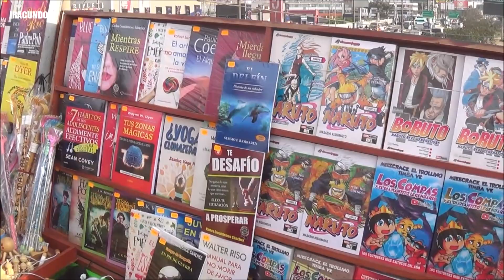Por la Panamericana Norte -Puente Peatonal Mega Plaza en Independencia.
Hacemos un recorrido en visperas de Navidad por el Puente Peatonal MEGA PLAZA en el distrito de Independencia . Saludos a todos y FELIZ NAVIDAD.